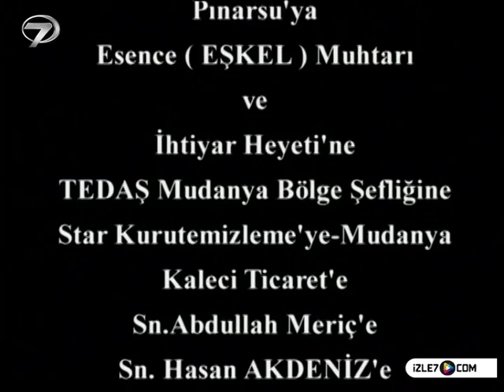KEZBAN YENGE - 28 BÖLÜM